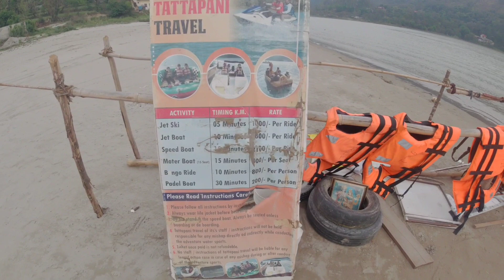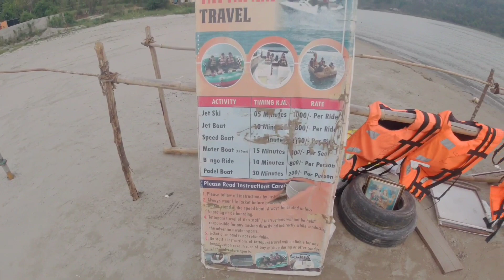Water activities at Tattapani | Roadttip to shimla | things to do at tattapani | Family trip Vlog-2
water activities at tattapani

spring water at tattapani.

speedboat at tattapani.

water activities price at tattapani.

Golf course in Naldera.

Hotels in Mashobra.

Naldera hills.

Resorts in Mashobra.

About Channel- We make plans to go on road trips within India and to share our good & bad experiences and to share our reviews about the places we visit, Hotels/Resort we stay at and several famous food places.